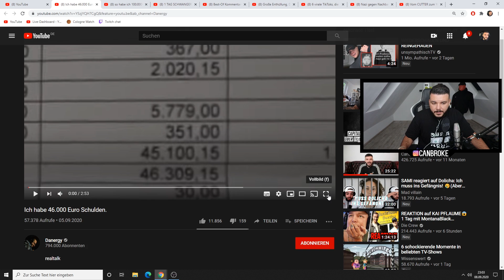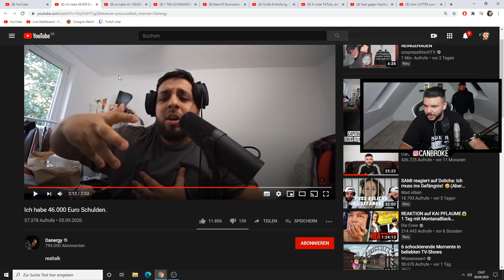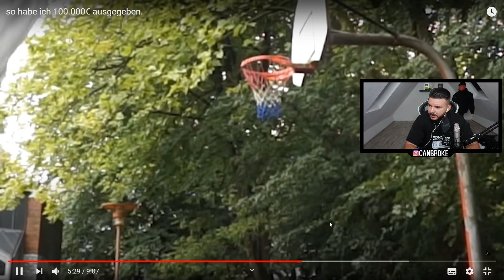CanBroke REAGIERT auf Ich habe 46.000 Euro Schulden.